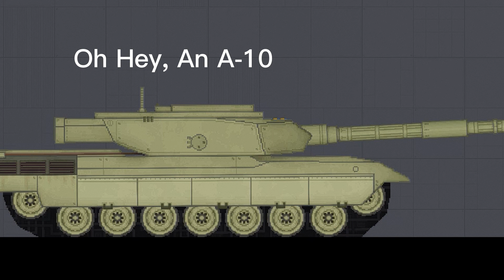When You Meet An A10